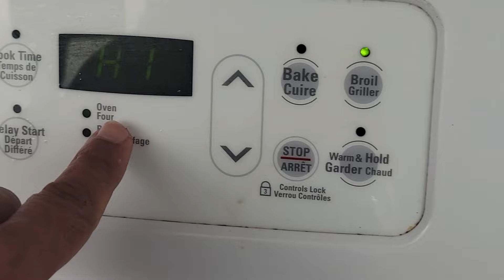Chuletas Glaseadas . Receta fácil y rápida - Glazed Pork Chops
Una receta muy fácil de preparar y sobre todo rápida y sabrosa.

Ingredientes:

4 Chuletas de Cerdo
2 Cucharaditas de Ajo en Polvo
2 Cucharaditas de Sal
1 Cucharada de Mantequilla (preferiblemente sin sal)
2 Cucharaditas de Ajo en Pasta ó 6 Dientes de Ajo bien picaditos
1/4 Taza de Miel
2 Cucharadas de Vinagre de Manzana( Pueden utilizar Vinagre blanco o de vino)
2 Cucharadas de Agua